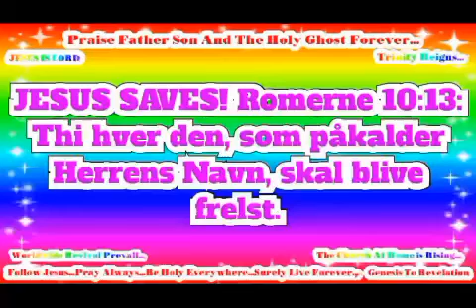JESUS SAVES! Romerne 10:13: Thi hver den, som påkalder Herrens Navn, skal blive frelst.